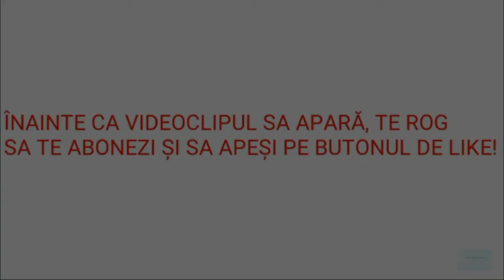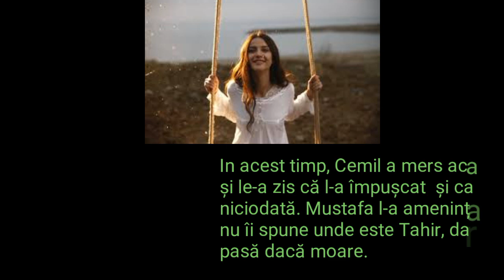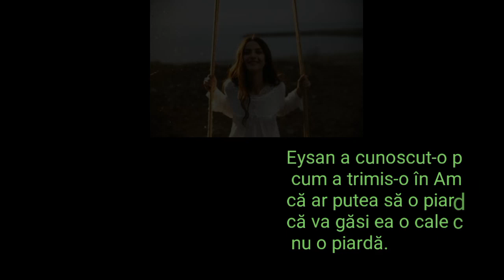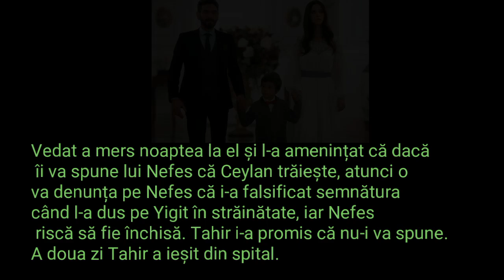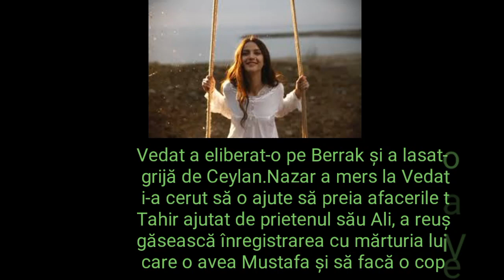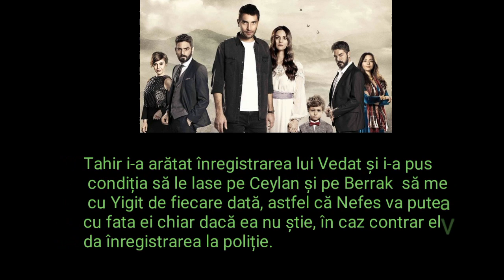LACRIMI LA MAREA NEAGRA- EPISODUL 18 IN ROMANA